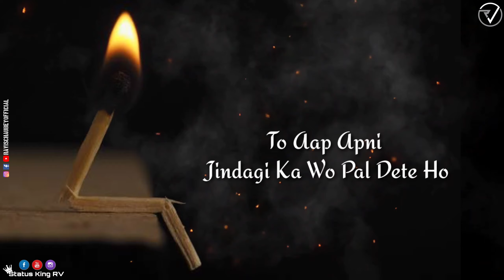Motivational Whatsapp Status | Best Motivation Whatsapp Status | Motivation Whatsapp Status Video